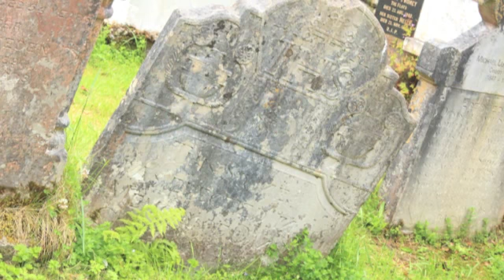Celtic Blues: Back Home In Derry - Epic arrangement by Gerry Quigley for his band The Blarney Stones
Lyrics written by Bobby Sands (lyrics copyright to Bobby Sands Trust)
with permission
Musical arrangement copyright Gerry Quigley

Recorded in Perth, Western Australia c.1992
by The Blarney Stones band, from the album "Looking at You".

Guitars: Gerry Quigley (Ireland)
Gibson Les Paul;
Takamine Acoustic steel string;
Yamaha nylon string
Vocals: Ciarian O'Reilly (Ireland)
Bass: Dave Dyson (Australia)
Keyboards: Terry Pugh (Australia)
Drums: Leroy Cleaver (Australia)

Slideshow created by: Sharon Quigley
Ireland 2018

After 30 successful years in Western Australia, Gerry moved home to Ireland on December 31st 2012, where he continues to make his mark on the Irish music scene.
Among his many notable achievements in Western Australia, Gerry was awarded honorary life membership of the prestigious Perth Blues Club by Founder & President Rick Steele.. Rick was responsible for naming Gerry's musical style as "Celtic Blues" so many years ago.

Gerry would like to thank the following guitar greats for their immense inspiration:
Paul Kossof
Roy Buchanan
Gary Moore
Eric Bell
Rory Gallagher
Peter Green (Fleetwood Mac)
Jan Ackerman (Focus)
Andy Latimer (Camel)